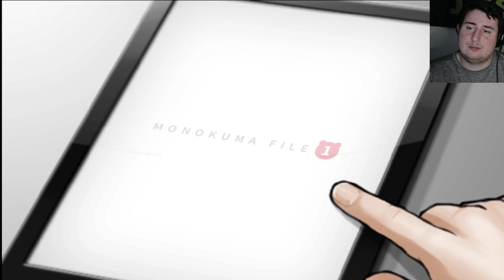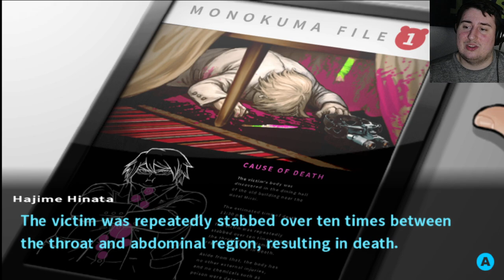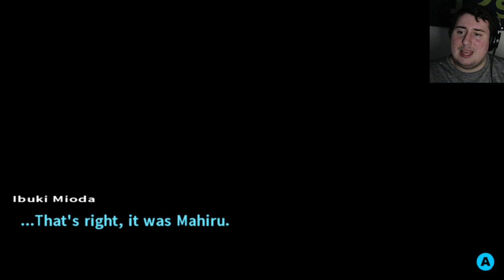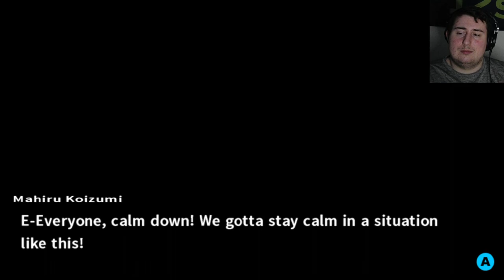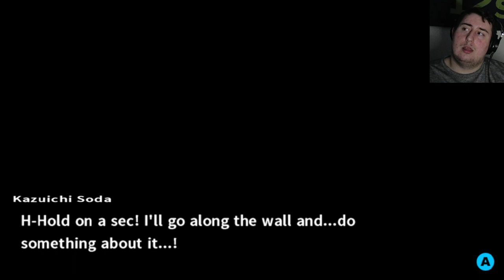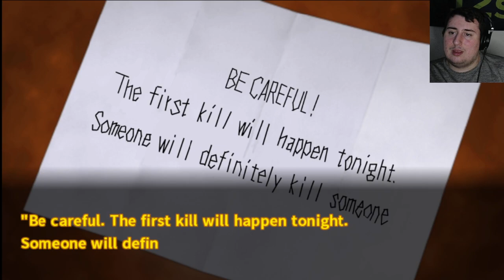OUR FIRST INVESTIGATION OF Game 2! Danganronpa 2 Goodbye despair